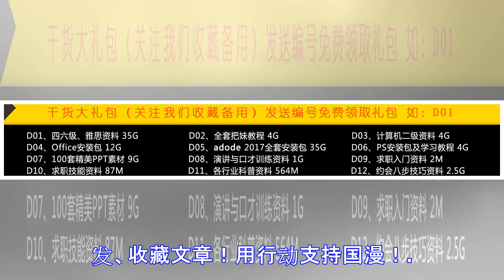到底是什么样的国漫，才能引起数名家长带孩子中途离场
近些年来，国漫的发展越来越好，制作也越来越精良。剧版的有《画江湖之不良人》《狐妖小红娘》等佳作，影版的有《大圣归来》《大鱼海棠》等。（《大圣归来》和《大鱼海棠》的声援海报）而在17年上映的这部国漫，更是带给我们关于国漫的全新体验。今天猎姐就带大家感受《大护法》这部动漫的独特之处。影片讲述了奕卫国国的大护法为寻找失踪的太子，追到了花生镇，花生镇因天空上浮现的巨大黑色花生而得名。在这里花生人为了装人而贴上眼睛与嘴巴。而花生人分为执法者与群众，当花生人长有毒蘑菇的时候便会被执法者裁决。而统治者吉安也有一个巨大秘密，这个秘密让花生镇笼罩在巨大的阴谋与死亡中，而这个秘密也让大护法陷入被追杀中。影片中充斥...